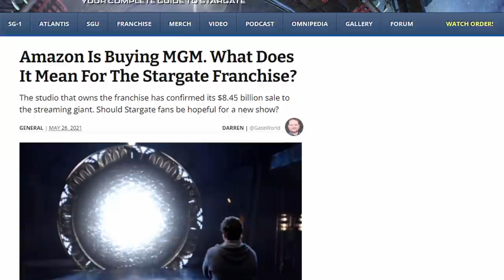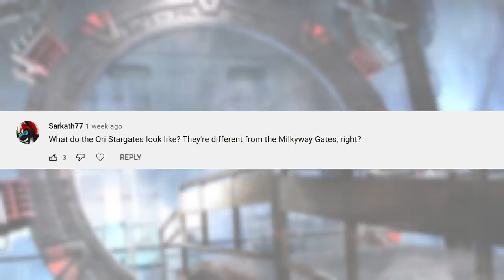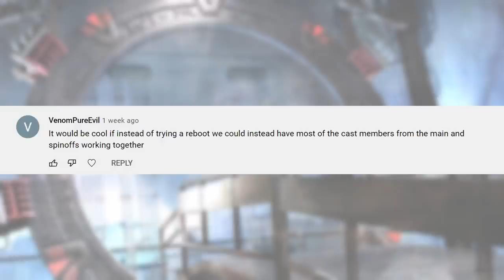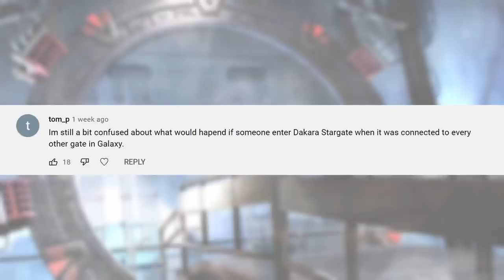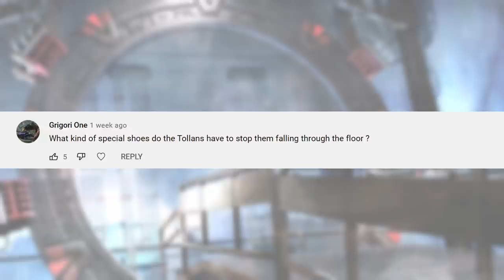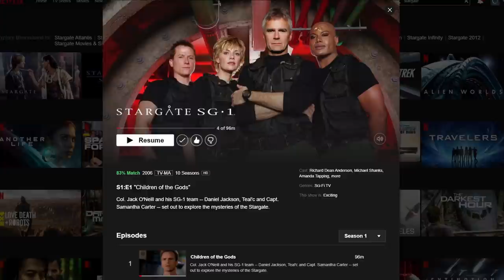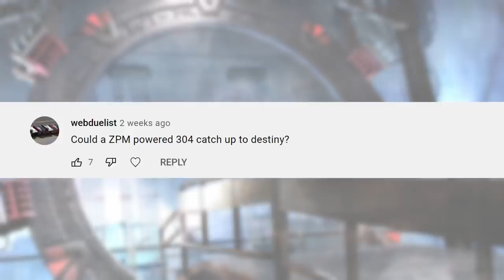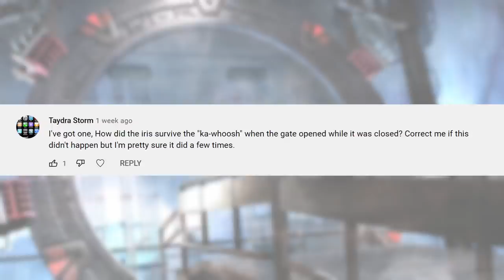Can Atlantis Make ZPMs? ... and 17 More Stargate Questions (Q&A Volume 1)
WE ASKED YOU to post your questions about the STARGATE franchise, and boy did you! After more than 350 replies we're here to kick off the first in what we hope will become an ongoing Q&A series. This installment tackles 18 questions ranging from Stargate tech, to wormhole travel, to Amazon's acquisition of MGM (and with it the Stargate franchise), to our best hopes for a future production.

Want to know something that isn't addressed in this video? Post your question in the comments below and it might be chosen for a future video!

In this Q&A:

0:52 - How can we tell Amazon we want new Stargate?
1:56 - Shouldn't there be a ZPM factory in Atlantis?
3:18 - What do the Ori Stargates look like?
5:16 - What happened to Atlantis? the crew of Destiny?
6:53 - Could a new Stargate series include cast from the past shows?
8:22 - Where did the legends surrounding the ninth chevron come from?
9:29 - What happens if you enter a gate connected to every other gate in the galaxy?
10:46 - How long in between zat blasts before it won't kill you?
11:33 - Could Jack O'Neill use Goa'uld technology after being a host?
12:25 - Why don't the Tollan phase right through the floor?
12:42 - Are SGA and SGU coming to Netflix? Best Stargate novels?
14:58 - Did production make a Furling skeleton for "Paradise Lost"?
15:42 - How does the receiving gate know it is being dialed?
16:40 - Could a ZPM-powered BC-304 catch up to Destiny?
17:45 - What was the power source for Ronon's blaster?
18:43 - Is MGM going to make a new Stargate animated series?
19:40 - Why doesn't the ka-woosh destroy the iris?
20:44 - Is Jonas DEAD?

"Stargate SG-1," "Stargate Atlantis," "Stargate Universe," and all related materials are owned by MGM Studios and MGM Television.